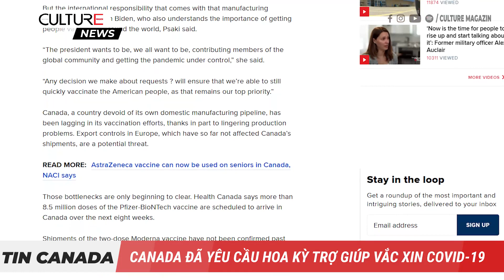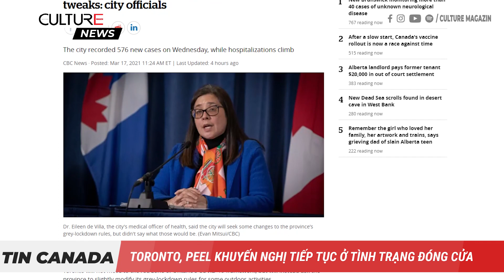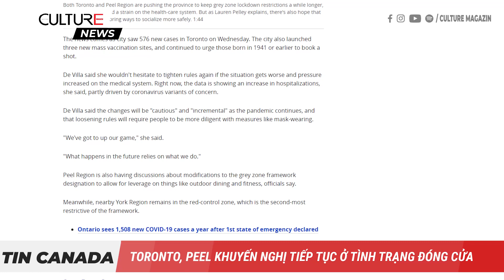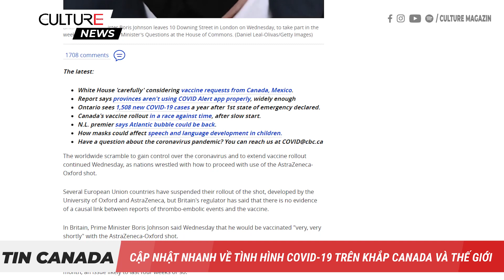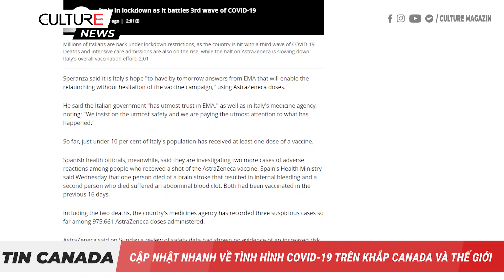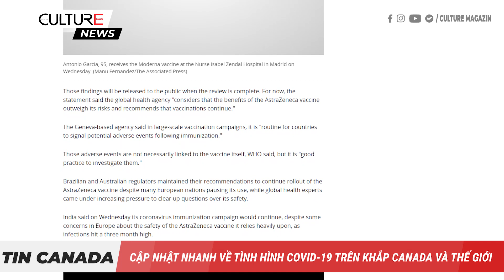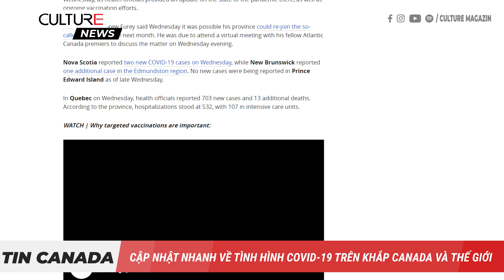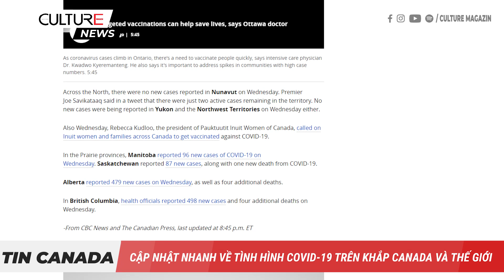TIN 24H CẬP NHẬT TÌNH HÌNH COVID 19 TRÊN CANADA VÀ THẾ GIỚI